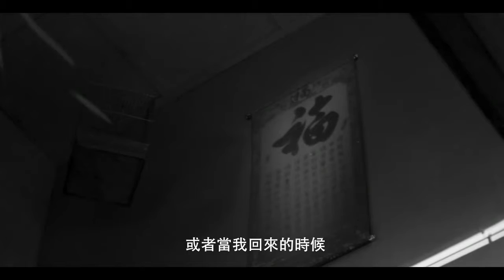Nicki Minaj - Chun-Li